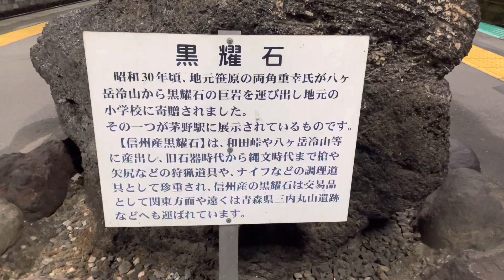茅野駅に飾られてる黒曜石（黒耀石、こくようせき、Obsidian）